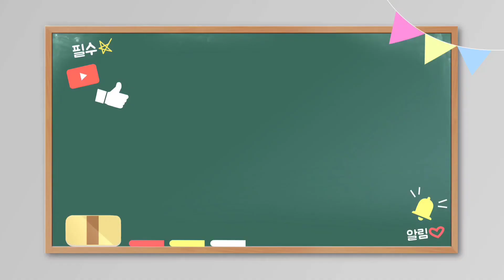마늘쉽게까는방법, 물 불림 필요없는 초간단 방법